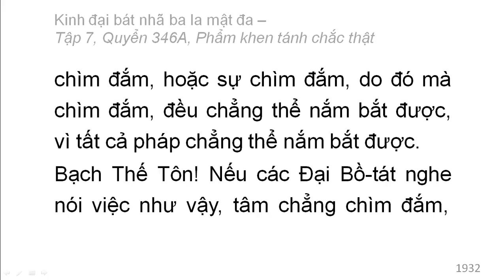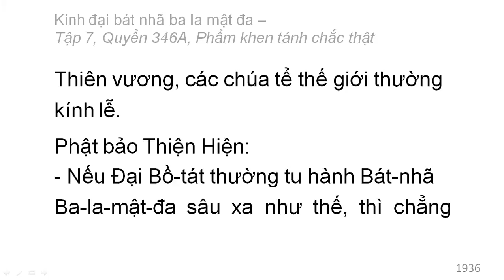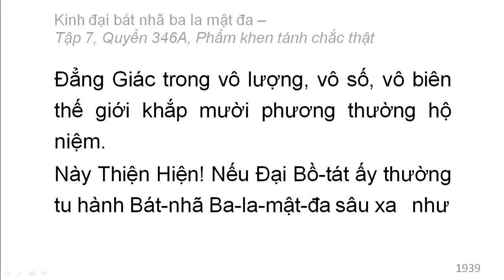Quyển 346A: Kinh đại bát nhã ba la mật đa - Phẩm khen tánh chắc thật (rất hay) (346/600) (1)